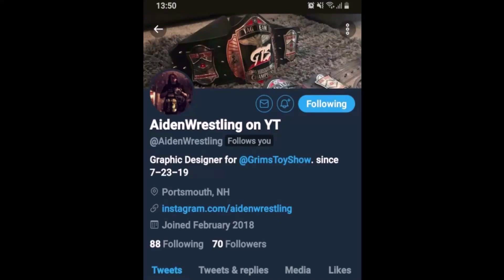WWE 2K20 Universe Mode | WWE Hell In A Cell PPV MatchCard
Full Match-Card:

Johnny Gargano & Tommaso Ciampa meet FACE To FACE!

Seth Rollins Vs Adam Cole(c) for the United States Championship

Sasha Banks Vs Bayley(c) for the RAW Women's Championship

Heavy Machinery Vs The Viking Raiders(c) for the SmackDown Tag Team Championship

Breezango Vs Moustache Mountain in a ladder match for a RAW Tag Team Championship Opportunity on RAW.

Shinsuke Nakamura(c) Vs Bobby Lashley for the Intercontinental Championship

Candice LaRae Vs Charlotte Flair in a Submission Match

Dakota Kai Vs Nikki Cross for the SmackDown Women's Championship

Randy Orton(c) Vs Aleister Black for the WWE World Heavyweight Championship inside Hell In A Cell Structure.

Main Event: Finn Balor(c) Vs The Undertaker for the WWE Universal Championship. Inside Hell In A Cell Structure.